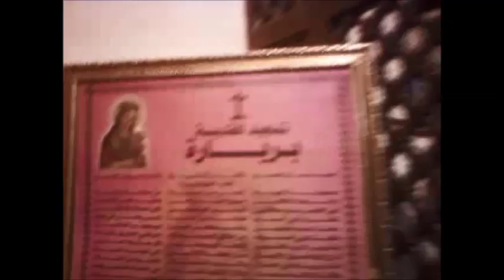رحلة مرشد سياحي 00137 A tour of a tourist guide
رحلة مرشد سياحي ... فيديوهات تطوف بك كل ركن وزاوية من أرض مصر، لا تترك معلما سياحيا أو مزاراً أثريا لا تجعلك تزوره بعينيك في لحظات جميلة من الزمن حين تنتقل بك بصرياً عبر كل الأماكن التي يرتادها السياح بمصر من رشيد إلى أبو سمبل مع خلفية موسيقية جميلة، تراها بعيون مرشد سياحي ومن خلال رحلات فعلية حقيقية مع السائحين والأجانب. تعرض لك تفاصيل الرحلة السياحية من كل جوانبها كما لم ترها من قبل. هذه المرة وكانك مع السائحين برحلتهم تماما: معهم بالمزارات السياحية، بداخل الفندق وكابينة المركب السياحي، بالاستقبال أو بالمعبد أو بديسكو الباخرة السياحية أو بالباص أو بالجيم. تري كيف يتعاملون، كيف ينفعلون وبماذا ينبهرون. رحلات واقعية من واقع عالم الإرشاد السياحي بمصر. رحلات حقيقية تم منها تصوير الحدث عبر عقود طويلة منذ 1992 وحتى اليوم.
نفس الفيديوهات تستخدم لاحقا باضافة تعليق صوتي لها مع تخفيض الخلفية الموسيقية للتعليق على لقطات منها بلغة أجنبية وما يقابلها بلغة أخرى جملة بجملة مع الخروج منها تدريجياً لمواضيع مرتبطة بهدف تعليم اللغات الأجنبية. يتعرف المستخدم أولا على الجملة بلغته الأم ثم باللغة الأخرى ثم على كلمة كلمة فيها بنفس الترتيب. فيديوهات تعمل مع فيديوهات تعليم اللغات الأخرى على القناة على صقل مهارة الاستماع والفهم في مختلف اللغات، معها ومن خلال الفيديوهات الأخرى على القناة تهدف إلى تعلم اللغات الأجنبية وذلك فضلا عن التعرف على معالم مصر السياحية طبعاً للمرشد السياحي الحديث وللسياحة الداخلية والسياحة العالمية إلى مصر.
A tour with a tourist guide ... Videos touring you every corner of the land of Egypt, do not leave a tourist landmark or an archaeological shrine without visiting it. You see them with your eyes in beautiful moments of time when you travel visually through all the places frequently visited by tourists in Egypt from Rashid to Abu Simbel with beautiful musical background. You see them with the eyes of a tourist guide and through real trips with tourists and foreigners. It shows you the details of the tour in all its aspects as never seen before. This time you are with the tourists in their journey completely: with them in the tourist attractions, inside the hotel and the tourist boat cabins, reception, temple or the disco of the  cruise ship, bus or gym. You see how they deal, how they react and what they are impressed with. Realistic trips from the reality of the world of tourist guidance in Egypt. Real trips from which the event was filmed over decades since 1992 until today.
The same videos are used later by adding an audio commentary, with the reduction of the musical background, to comment on footages of them in a foreign language and its corresponding in another language, sentence by sentence, with gradual development of topics related for the purpose of teaching foreign languages. The user first recognizes the sentence in his native language and then in the other language, and then word by word in the same order. Videos aiming, with other language teaching videos on the channel, to refine the skill of listening and understanding in various languages. With these videos, and through other videos on the channel, we aims to teach you foreign languages, as well as to identify the tourist attractions of Egypt, of course, for the benefit of the modern tourist guide, for domestic tourism and for international tourism to Egypt as well.